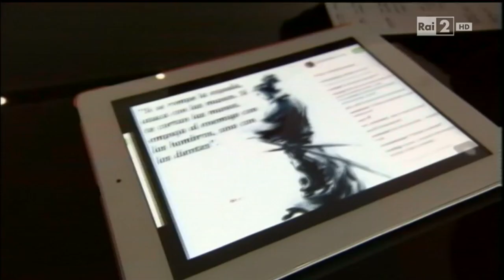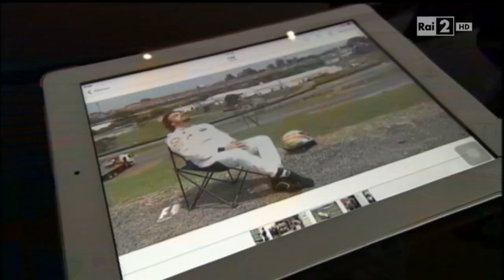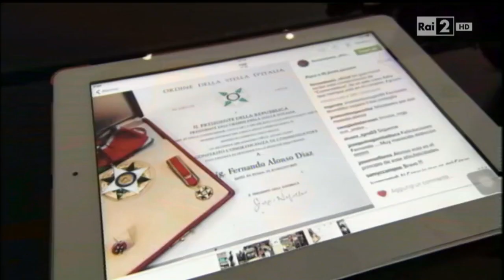Stella Bruno intervista Fernando Alonso (2016)